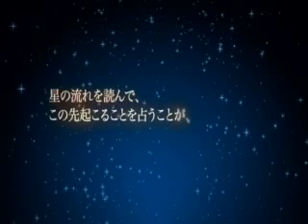Tears to Tiara: Kakan no Daichi PS3 Game Video